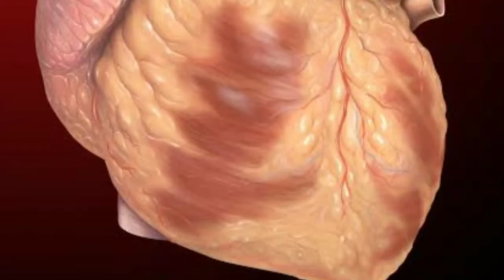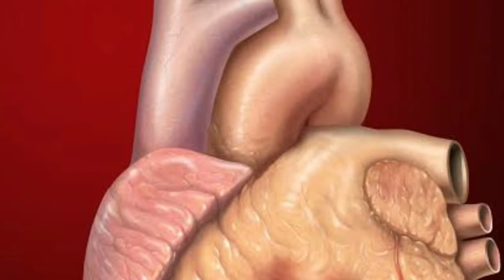Pyramid से जुडी कुछ आश्चर्यजनक facts ।। Wonder facts about pyramid cleopatra ka sach jane hindi me.